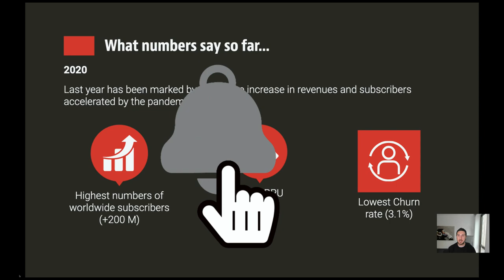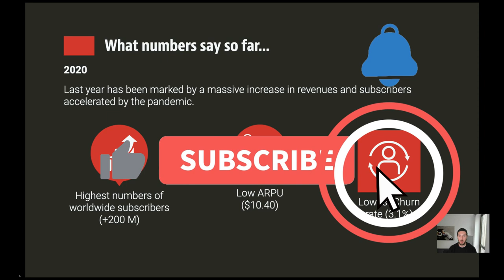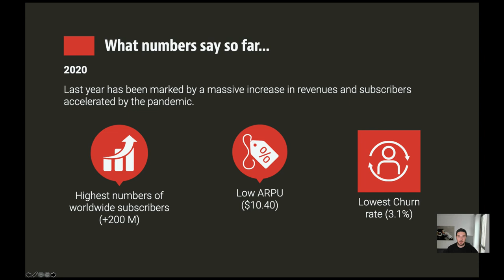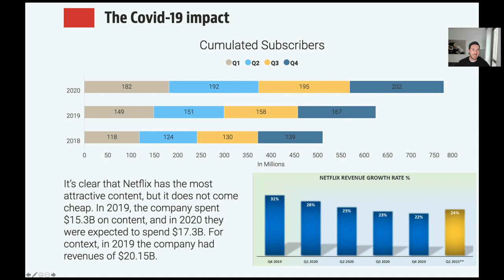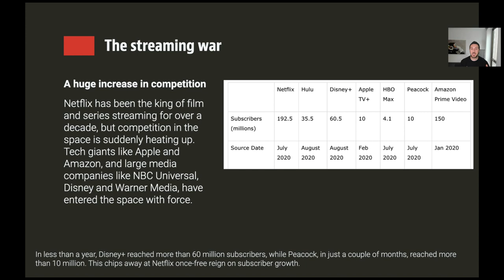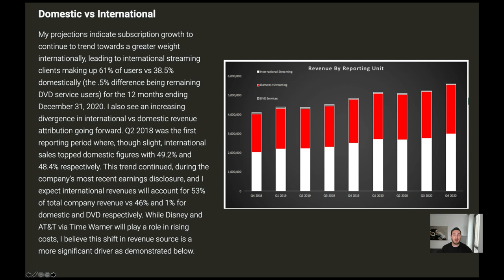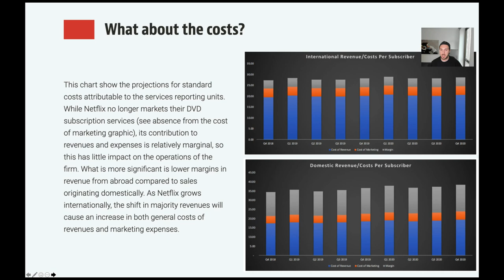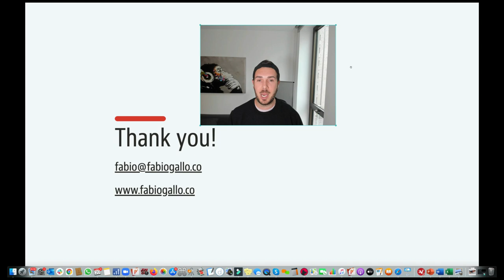Will Netflix still dominate the video streaming war in 2021?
The Streaming War has seen a clear dominant player in 2020, Netflix with more than 200 Millions paid subscribers. Will still be the case even for this year (2021)? In this video, I'll cover the strengths of Neftlix, the reasons why is still the dominant player even with an increase competition (such as Disney+, Hulu, Discovery+, Amazon Prime Video, AppleTV+, and many more) and what are going to be the next steps in his expansion strategy.

As per January 2021, Netflix reported one of its best earnings results. Revenue growth rates are once again reignited, but there's a lot more here than first meets the eye.  Netflix is also noted that it is heading towards free cash flow neutral in 2021.

If you take the U.S. being Netflix most penetrated market, they're still under 10% of television viewing time. So even if internationally the growth rate is huge, they've got a lot of subscribers in the U.S.

Will the new incumbents in the media streaming world stop Netflix unstoppable growth?